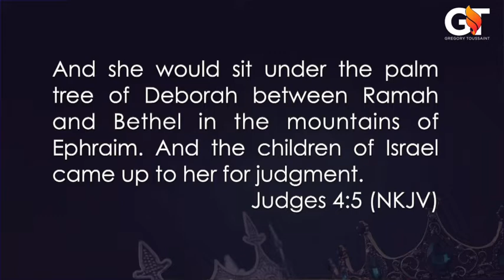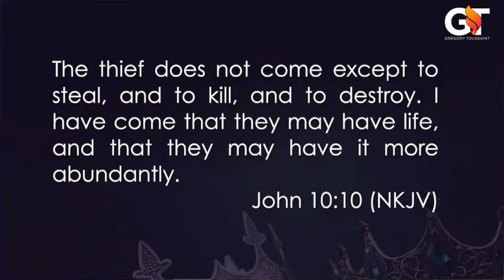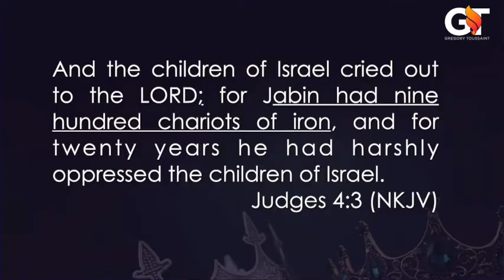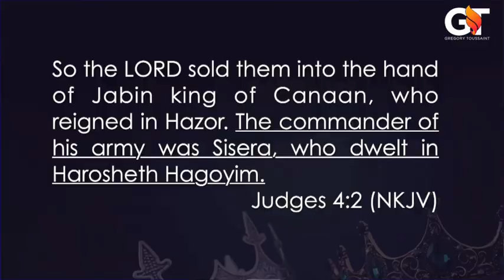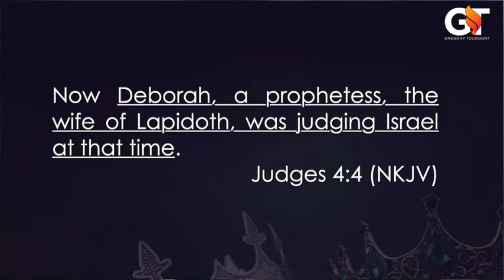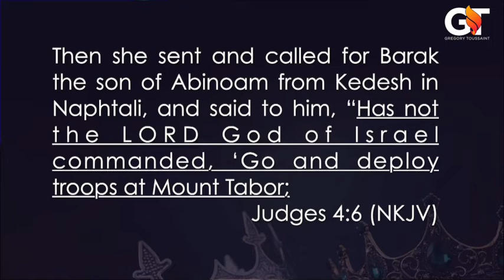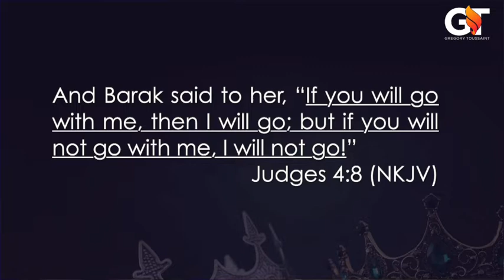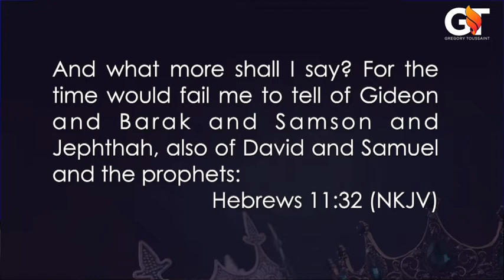Deborahs, Arise! | Bishop Gregory Toussaint | Full Message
In this message, Bishop G teaches about Deborah, a prophetess who emerges to guide Israel in their resistance against the oppressive regime of Sisera. One of the main lesson learn from this teaching is that God can use ordinary people to do extraordinary things.

Message: Deborahs, Arise!
Speaker: Bishop Gregory Toussaint
Scripture:
-Judges 4v1-9
-Judges 5v12

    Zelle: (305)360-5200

Pastor G Bookstore: